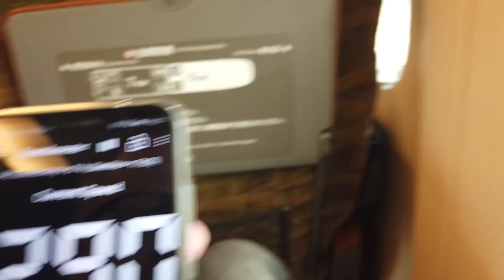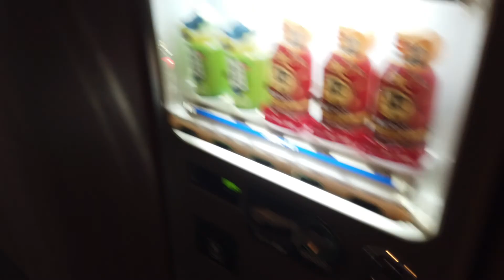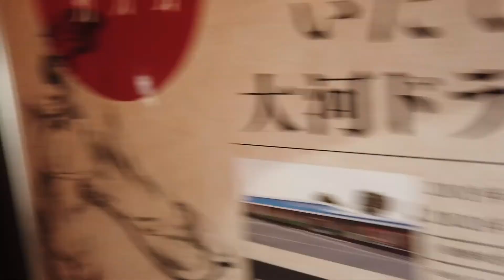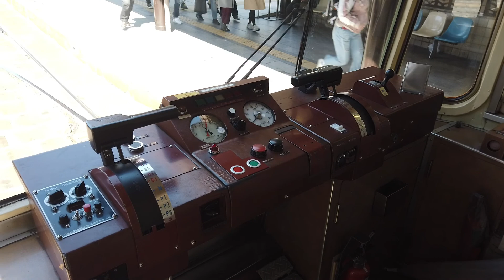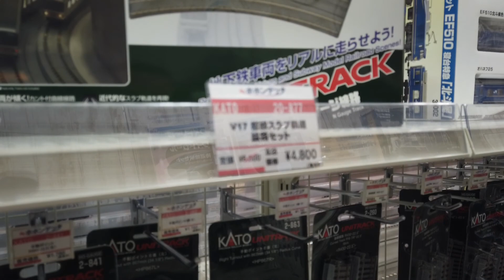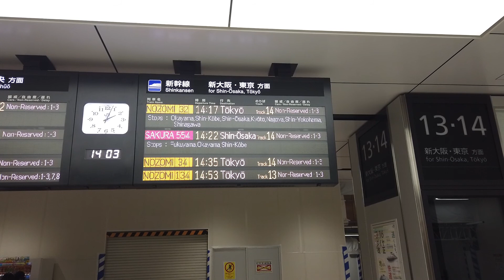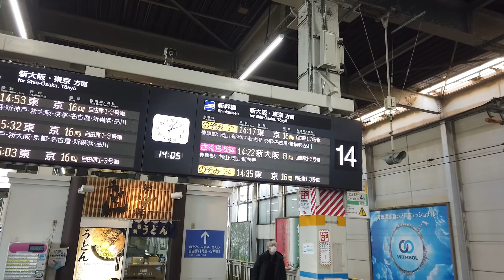A Shopping Trip In Japan - Osaka To Hiroshima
Twitter I'm All Abroad @m_abroad

Do you like my channel?  Then why not shout me a cup of coffee and get a shoutout on the channel :) To buy me a cuppa please go